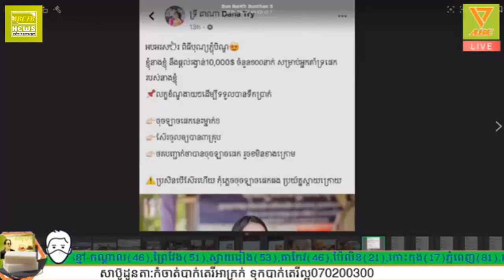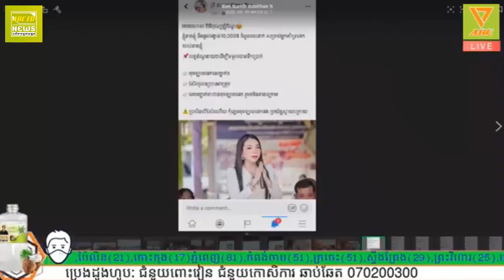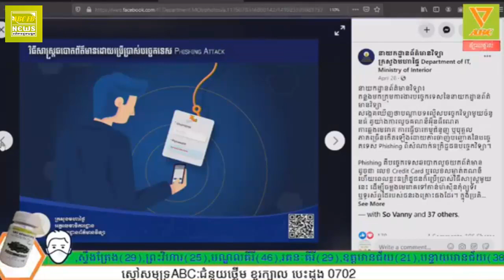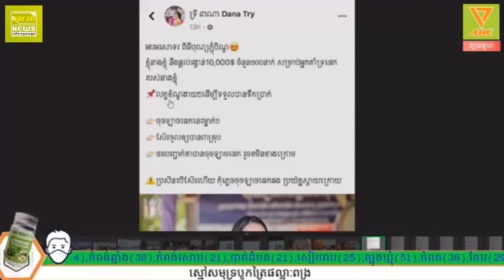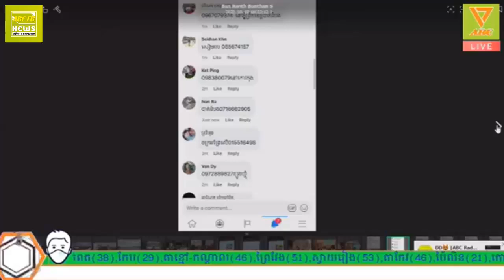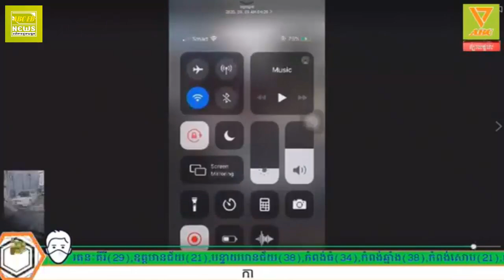វាមិនដែលអីក៏សំបូរលុយមេសគ្រាន់តែ ​like1 & share1 ទទួបានលុយ១០០០០ដុល្លា ភ្លាម